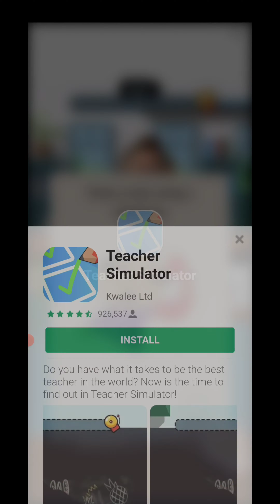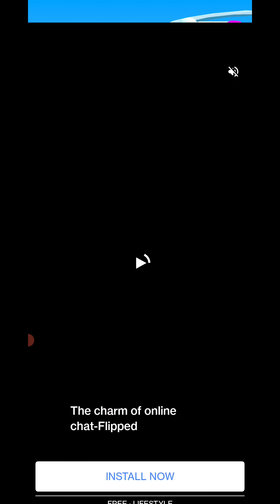Tall man Run game kaisa hai | Tall man Gameplay Hindi Full information | Tall man run kaise khele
Hello friends aaj ka jo video hai vah Tall man run game ke bare me hai

Tall man run gameplay Hindi
Tall man run kaise khele
Tall man run Hindi
Tall man run game kaisa hai
Tall man run level complete.
tall man run good game
tall man run bad game
tall man run level complete kaise kren
tall man run Hindi game
tall man run game download kre.